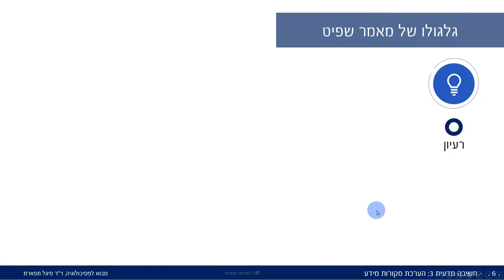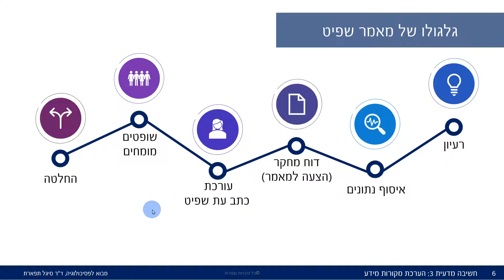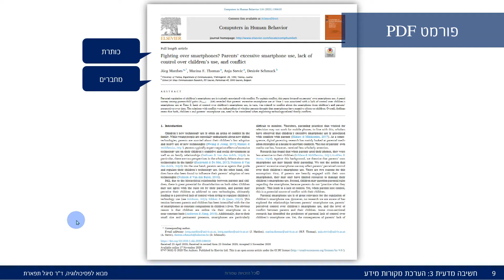מה זה מאמר שפיט?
מהו תהליך השיפוט שעובר מאמר? מה ההבדל בין כתב עת למאמר? איך נראה כתב העת והמאמר?